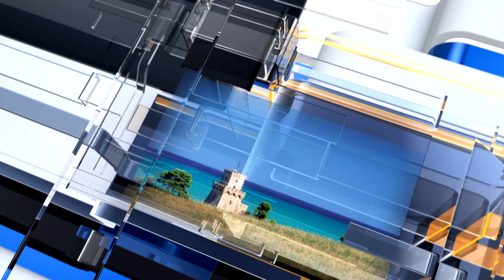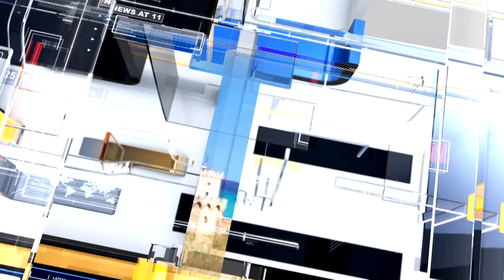METEO6 Venerdì 26 agosto 2022